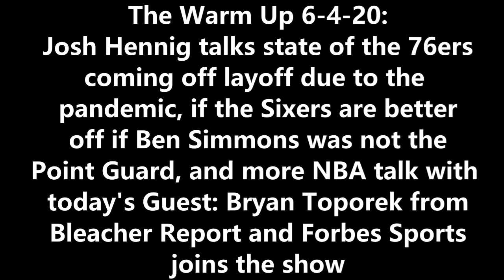State of the 76ers as NBA returns this summer - TWU 6-4-20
The Warm Up 6-4-20: Josh Hennig talks state of the 76ers coming off layoff due to the pandemic, if the Sixers are better off if Ben Simmons was not the Point Guard, and more NBA talk with today's Guest: Bryan Toporek from Bleacher Report and Forbes Sports joins the show

*The Warm Up is live Monday-Friday on 97.3 FM ESPN Atlantic City 1-2pm EST